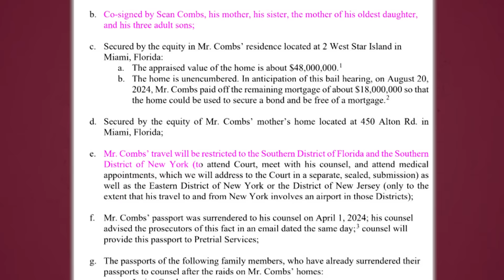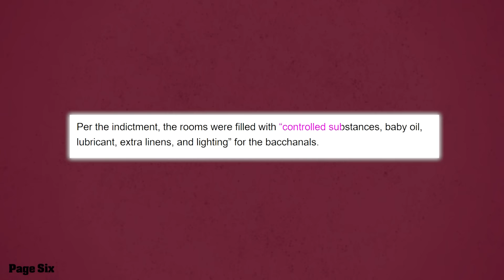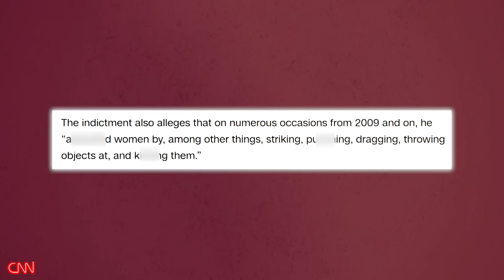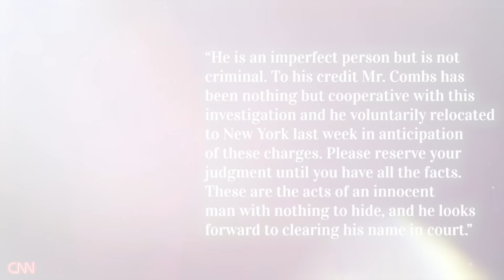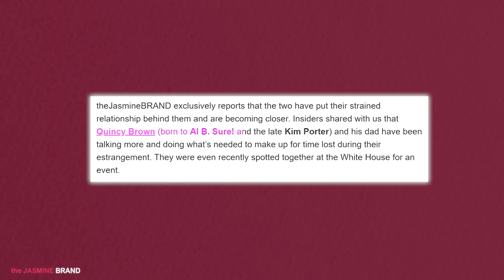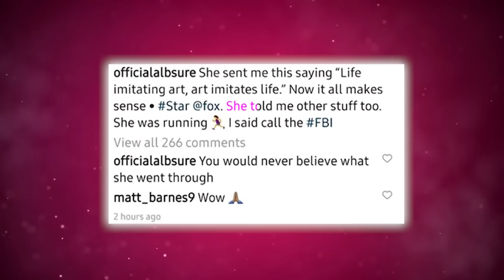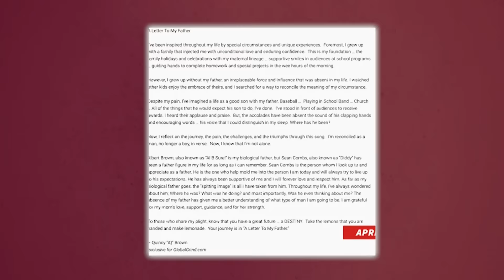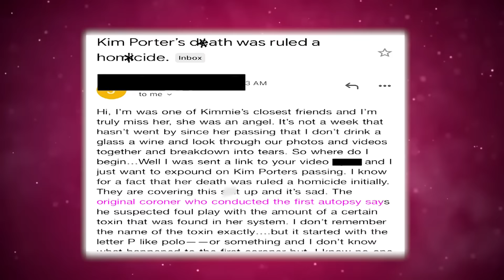Kim Porter's Family Reacts To Diddy's Arrest | Quincy Worked With FEDS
Baybee! The day y’all have been waiting for has finally come!

Diddy was finally arrested on the night of September 16th in New York and charged with a few things including racketeering conspiracy, fraud or coercion, and others. But guess what?

Reportedly he’s got more to deal with than just his arrest koz Kim Porter’s family is also allegedly officially on his neck, and his son Quincy is allegedly also going to corporate with the feds against his father! My oh my! There’s definitely no getting out of this for Diddy. He’s done, DONE!